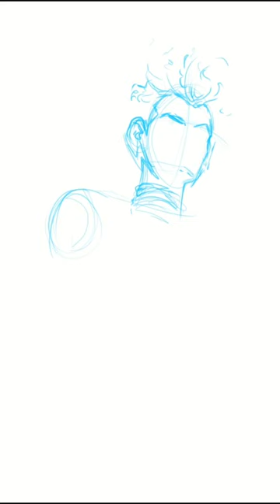Speed Paint: Storm X-Men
Storm Speed paint inspired by Russell Dauterman's version of Storm.